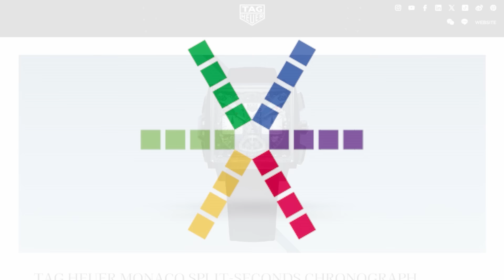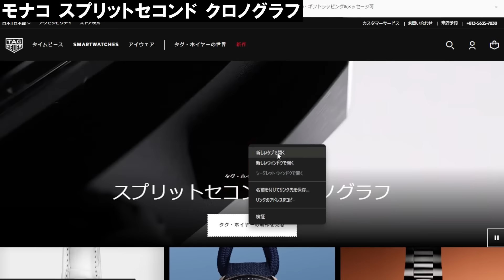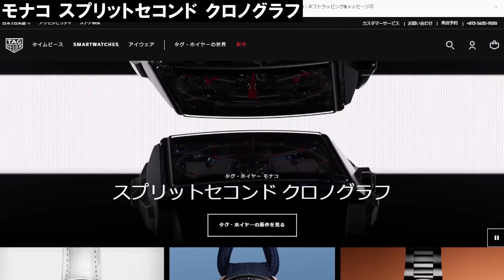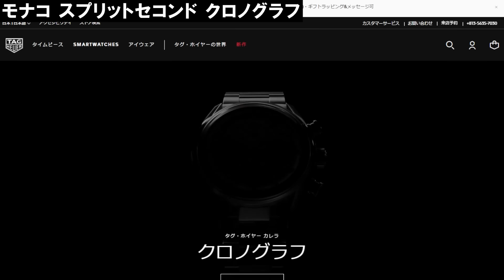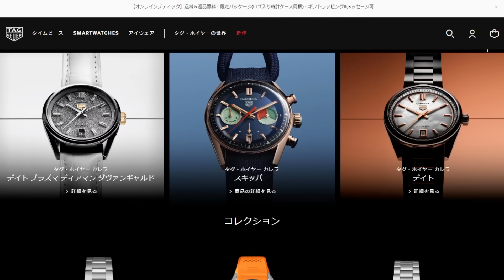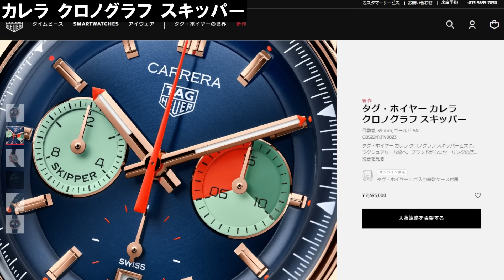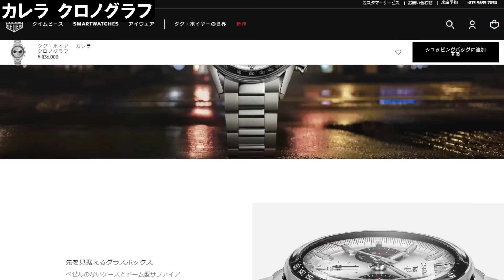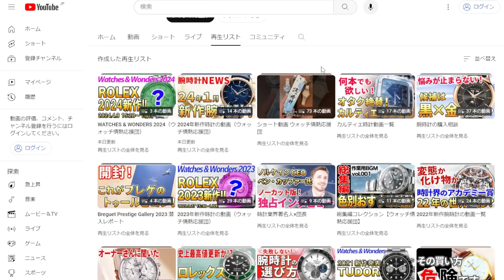【タグ・ホイヤー】2024年 新作発表！1,600万円のモナコだと!? カレラ グラスボックス にはパンダ文字盤が追加！ ～ WATCHES & WONDERS 2024 ～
◆前回の動画
【カルティエ】2024年 新作発表！今年もサントスが凄い！プリヴェからはトーチュが復活！ ～ WATCHES & WONDERS 2024 ～

▼目次
0:00 オープニング
0:38 モナコ スプリットセコンド クロノグラフ
7:04 カレラ クロノグラフ スキッパー
9:54 カレラ クロノグラフ
11:11 エンディング